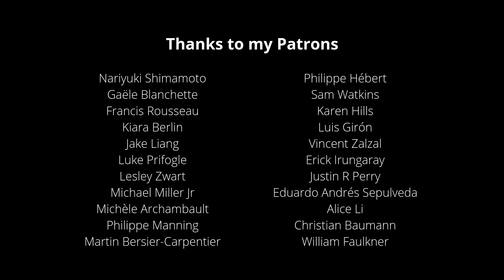Xenoblade Chronicles 2 - Elysium, in the Blue Sky / Where we used to be (Piano Cover)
Hi everyone :)! This song will be on my new album to come, you can get a copy in presale on Kickstarter

This is my first cover from Xenoblade Chronicles 2, if you would like to hear more songs from this game, feel free to give me suggestions in comments :)!

Arranger/pianist: Laurence Manning

More to come in regards to video games music soon.